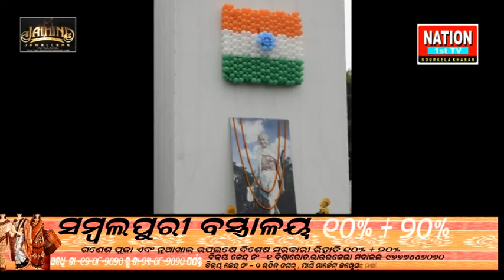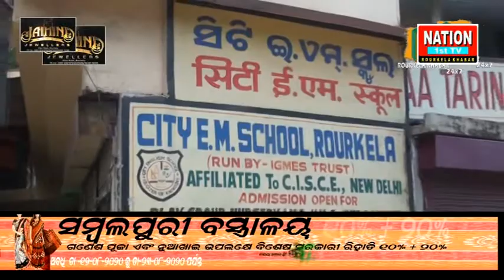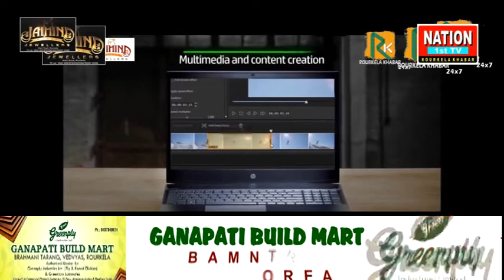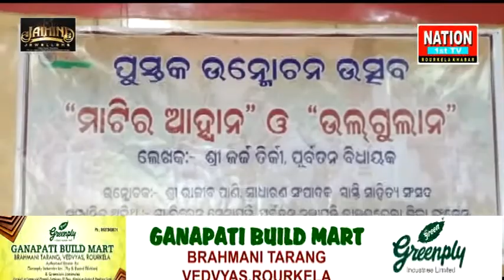"Independence Day Celebration 74th year at rourkela " Nation 1stTv Rourkela Khabar.